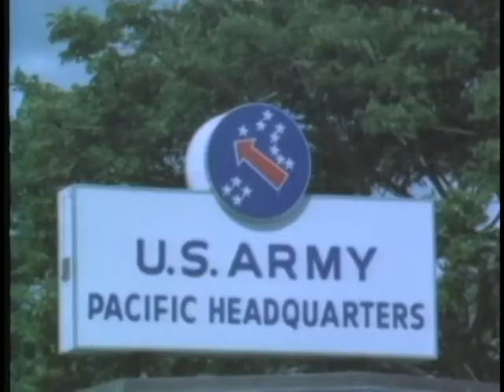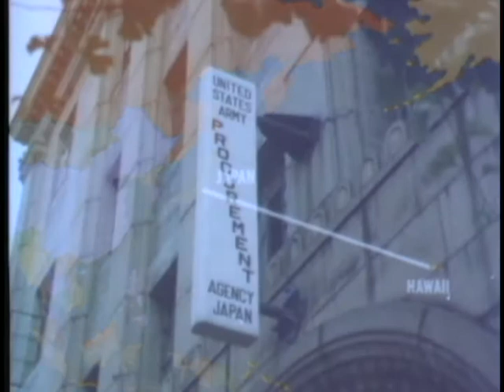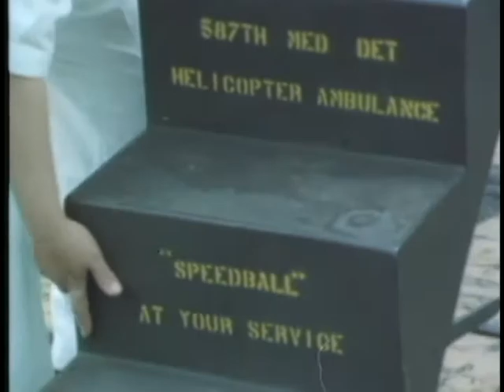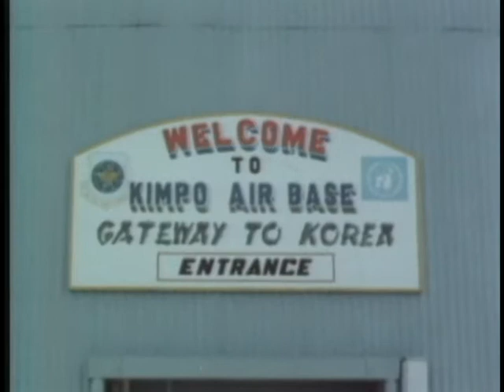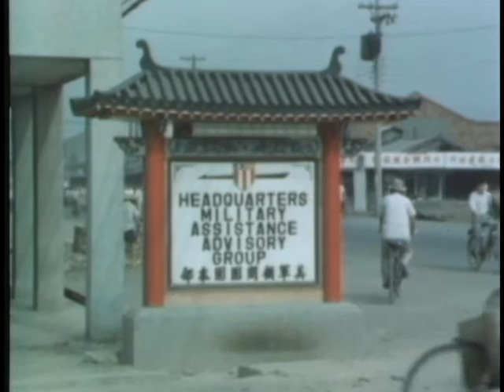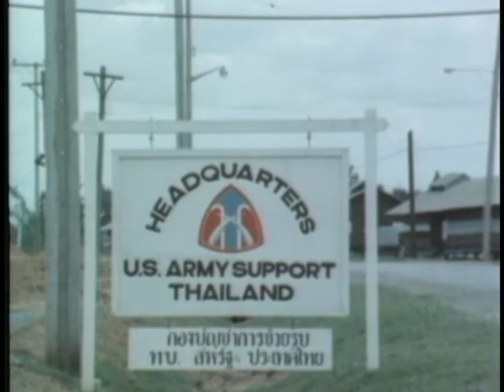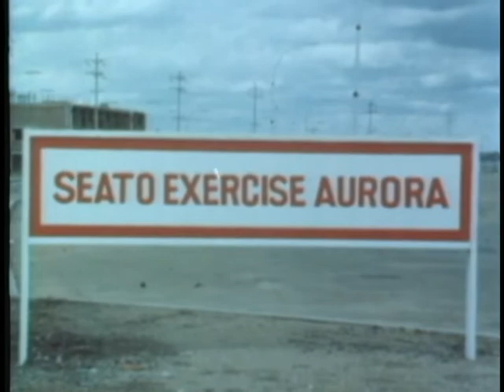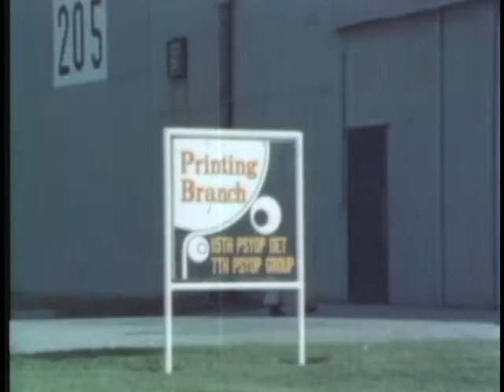USARPAC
USARPAC  - Department of Defense   - PIN 30220 - DESCRIBES THE ACTIVITIES AND RESPONSIBILITIES OF U.S. ARMY PACIFIC, OR USARPAC, COMPRISING THE MEN AND MISSIONS IN VIETNAM, KOREA, OKINAWA, JAPAN, TAIWAN, AND HAWAII.